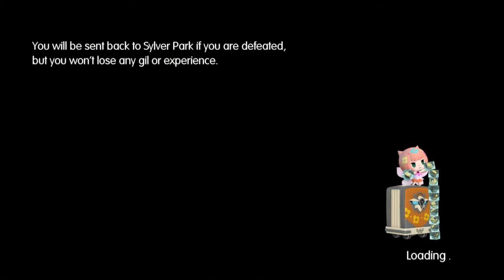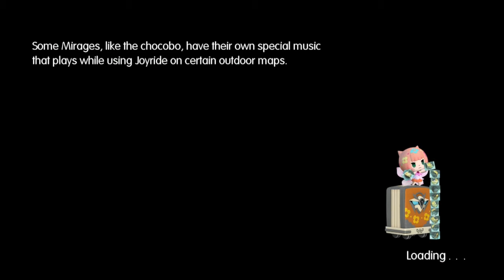World of Final Fantasy (PS4) - Getting Maduin memento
Do intervention quest "The Five Cogna Lords: Figaro" and finish the mini game under 10 turns (10 turns for you and 10 turns for enemy)

it's really depends on your luck...i tried this for 20 times and i got lucky xD...this mini games is really hell if you don't have patience and it's random..and it's better to be ambushed then prempetive strike!

also net you trophy "100 Mirage Boards" and "collect all mirages"